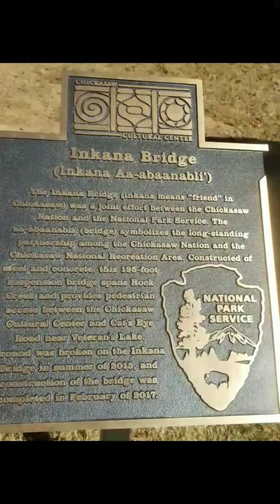chickasaw cultural center